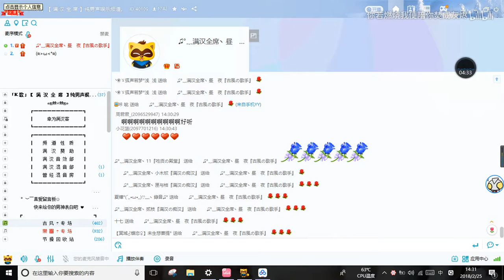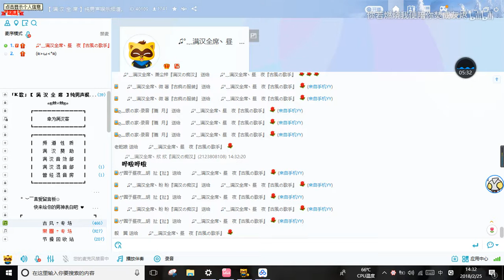180225满汉非官方，昼夜白止一场大戏，如果男人总是等到夜深，踏浪妄尘part1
字幕宝宝要失业了